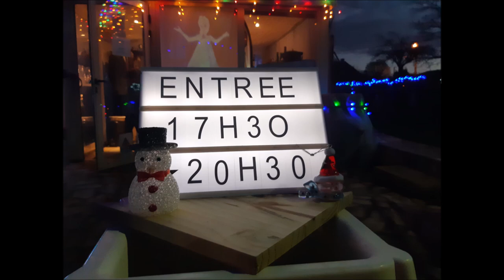maison illuminée Noel 2019, à Sainte-Gemmes-sur-Loire - Angers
Dans le Maine-et-Loire, en Anjou, tous les soirs (sauf mauvais temps), depuis le 23 novembre et jusqu’au 11 janvier 2020, de 17h30 à 20h30 vous pouvez découvrir les lumières et décors de Noël.
Les visiteurs peuvent même faire un tour en traîneau.
Les bénévoles ont travaillé afin de faire un véritable traîneau tiré par un cerf en bois.
Les onze décorations sont variées : Pôle Nord, village de Noël, la montagne des skieurs, la forêt blanche, …

Près d'Angers, porte d'Angers à Sainte-Gemmes-sur-Loire